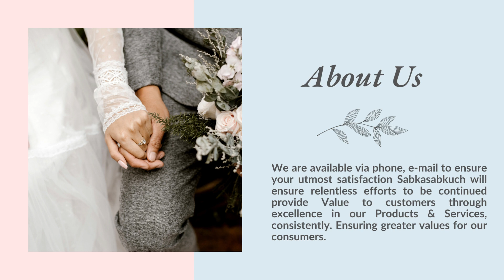Online Saree Shopping || Cheap and Best Clothes || Online Fashion Shopping || Sabkasabkuch.com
We are available via phone, e-mail to ensure your utmost satisfaction Sabkasabkuch will ensure relentless efforts to be continued provide Value to customers through excellence
in our Products & Services, consistently. Ensuring greater values for our consumers.